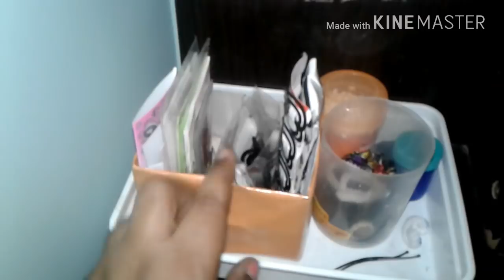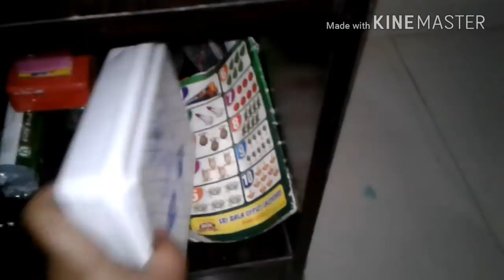Small dressing table organisation in tamil